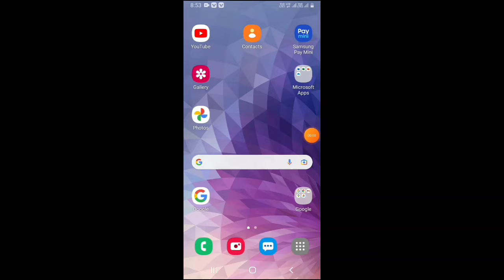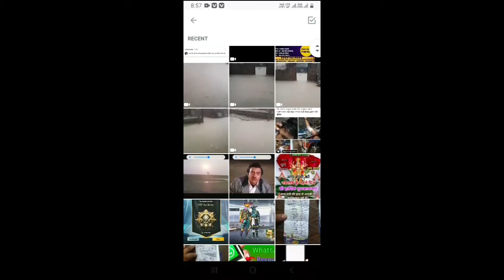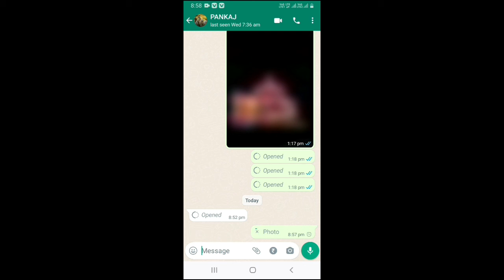View once WhatsApp || WhatsApp view once feature kya hai